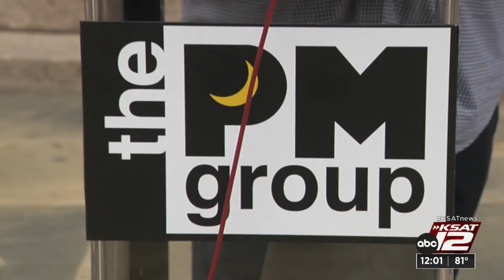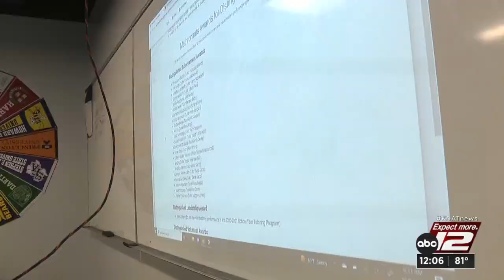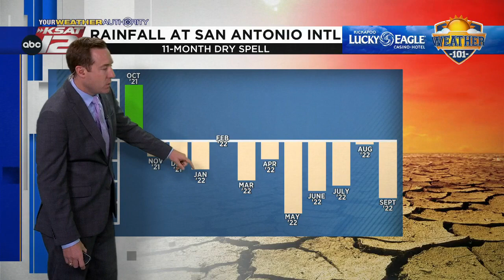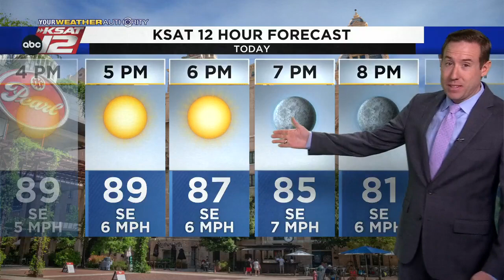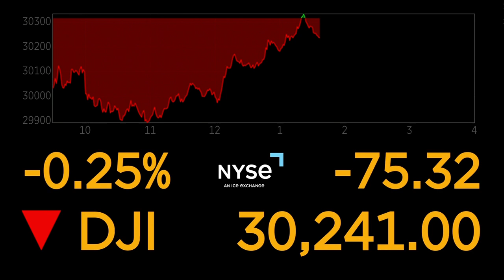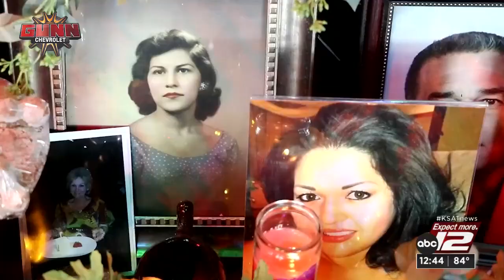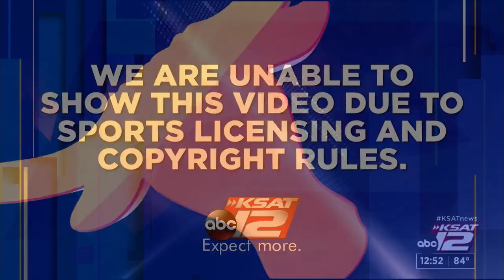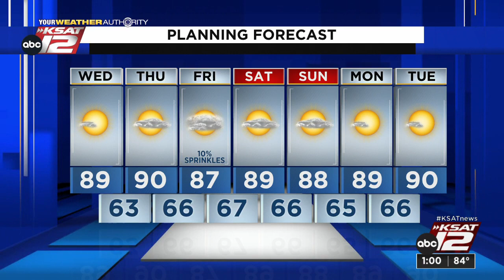KSAT 12 News at Noon : Oct 05, 2022